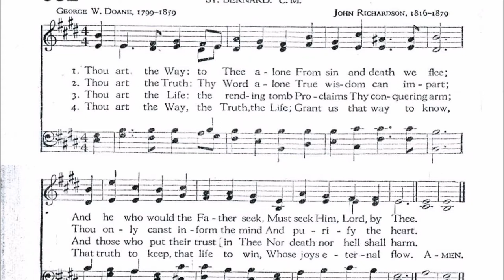"St. Bernard" from 113 VARIATIONS ON HYMN TUNES FOR ORGAN by George Thalben-Ball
George Thalben-Ball CBE (6/18/1896 – 1/18/1987) was an organist and composer who, though originally from Australia, spent almost all his life in Britain.  He studied organ and piano at the Royal College of Music in London, which he entered at the unusually young age of 14. In 1923, he succeeded Walford Davies as organist and director of the Temple Church choir, a post he held for nearly 60 years. This piece is his prelude for the hymn tune “St. Bernard.”